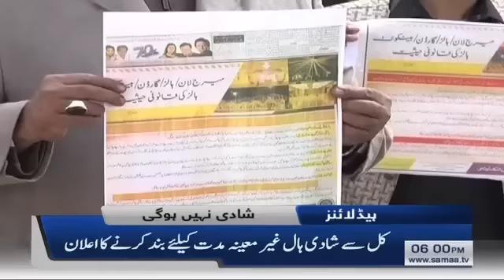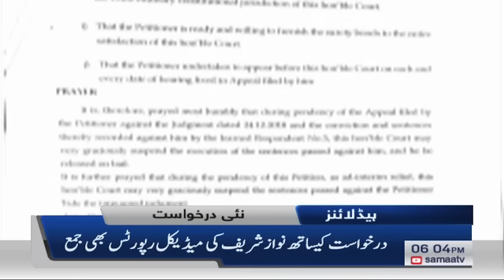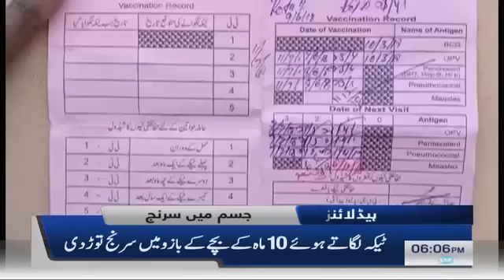Samaa Headlines - 6PM - 26 January 2019